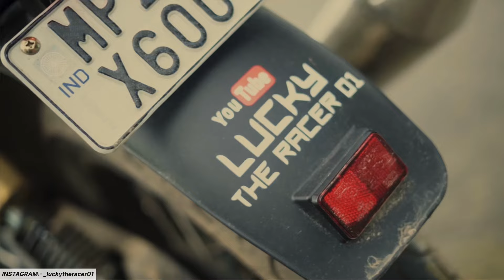Village People Reaction On My Continental GT650 😍🔥 Baatein Suno Bas inkiii😉😂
New SuperBike Coming Sooonnnn❤️